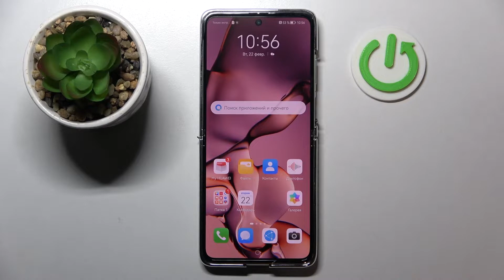Как записать видео в Slowmotion на Huawei P50 Pocket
Добро пожаловать на канал HardReset_info Россия, пользователи Huawei P50 Pocket. Научитесь пользоваться своим телефоном Huawei P50 Pocket как никто другой и создавать невероятные видосы. Чтобы это делать, нужно обязательно изучить все режимы съемки. Замедляем видео на Huawei P50 Pocket. В этом видео вы увидите как использовать режим слоумо в камере смартфона. Попробуйте замедленную съемку вместе с экспертом Hardreset.Info. Будьте экспертом своей камеры! Замедленная сьемка на Huawei P50 Pocket.

Как снять слоу моушн видео на Huawei P50 Pocket? Как записать видео в режиме слоумо на Huawei P50 Pocket? Как записать замедленное видео на Huawei P50 Pocket? Как замедлить скорость видео на Huawei P50 Pocket? Как записать видео в режиме замедления на Huawei P50 Pocket? Как включить Slowmotion видео на Huawei P50 Pocket? Как начать запись видео в режиме слоумоушн на Huawei P50 Pocket? Как включить запись видео в замедленном режие на Huawei P50 Pocket? Как замедлить видео на Huawei P50 Pocket?